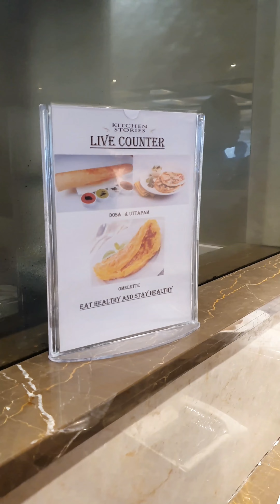4 Star Hotel Ka Unlimited Khana 👌👌 RPJ Hotel Rajkot